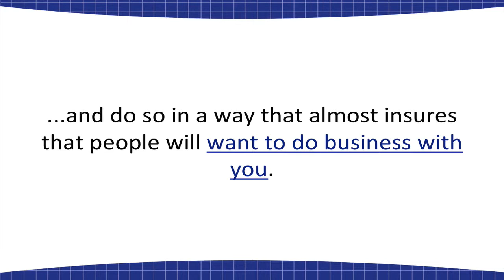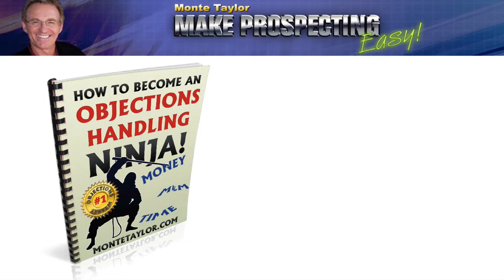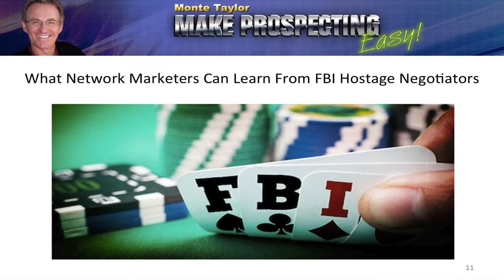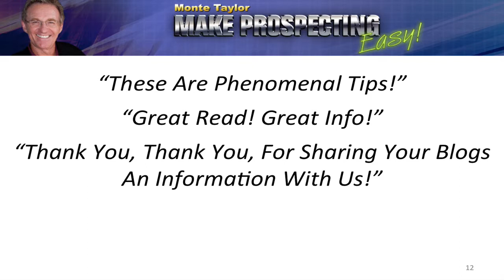Network Marketers: Why Subscribe To "Make Prospecting Easy"